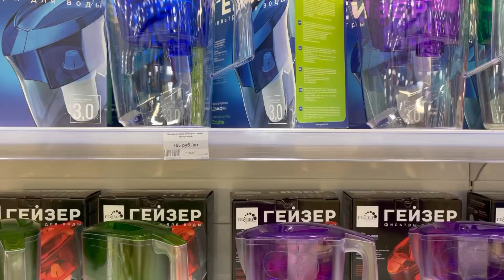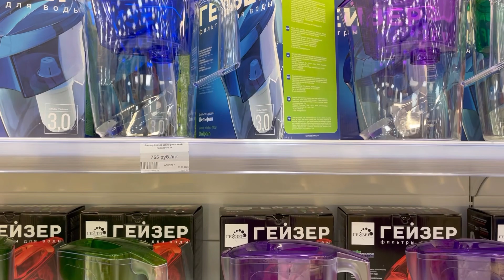13 January 2024